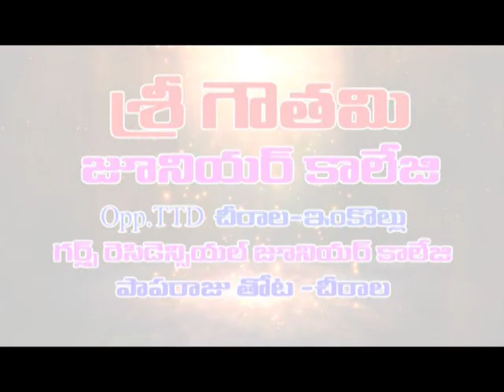వేతన సవరణ కోరుతూ ఐఎల్టిడి కంపెనీ టెక్నీషియన్ నిరవధిక సమ్మె | Dn5 News